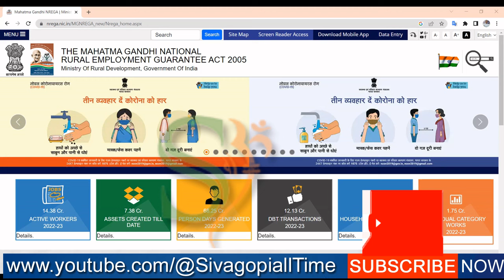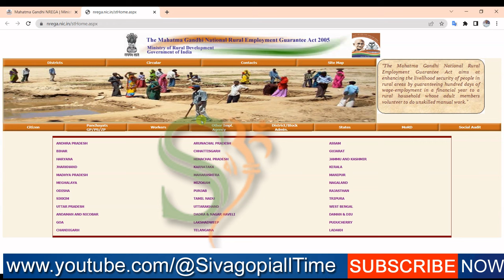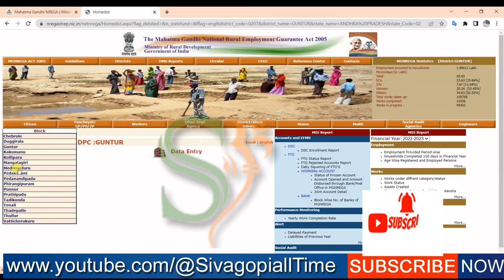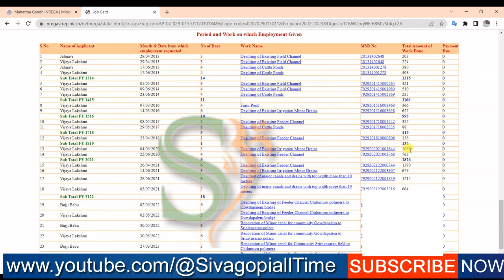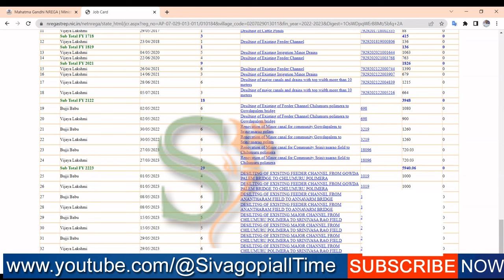Upadi Hami Pathakam Balance Enquiry Online Telugu | Upadi Hami Payment Details AP and TS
Upadi Hami Pathakam AP Balance Enquiry Online Telugu

In this enlightening video, we're diving into the details of the 'Upadi Hami Pathakam' balance enquiry process online in Andhra Pradesh and Telangana.

The 'Upadi Hami Pathakam' program offers vital financial support to those in need, and we're here to guide you through checking your balance online. Our step-by-step tutorial will walk you through the process, ensuring you have the information you need at your fingertips.

🌐 Learn how to conveniently check your balance from the comfort of your home.
🌐 Discover the official online portal for balance enquiry in Andhra Pradesh and Telangana.
🌐 Get easy-to-follow instructions to access your account information securely.
🌐 Understand the significance of staying updated with your 'Upadi Hami Pathakam' balance.
🌐 Find solutions to potential challenges and FAQs you might encounter along the way.

Stay informed about your financial status and the support you're entitled to. Watch this video to empower yourself with the knowledge required to check your 'Upadi Hami Pathakam' balance online. Let's make accessing essential support easier together!"

Related topics______
UpadiHamiPathakam
BalanceEnquiry
AndhraPradesh
Telangana
SocialWelfareScheme
FinancialSupport
OnlineBalanceCheck
GovernmentAssistance
WelfareProgram
APStateGovernment
TelanganaGovernment
FinancialInclusion
OnlinePortal
SocialWelfareBenefits
FinancialStatusCheck
PublicSupport
StateGovernmentSchemes
SocialAssistanceProgram
EGovernance
GovernmentSubsidies
APUpadiHamiPathakam
TelanganaUpadiHamiPathakam
FinancialEmpowerment
SocialSecurity
GovernmentInitiatives

MGNREGA| ఉపాది హామీ పథకం తెలుగులో ఆన్‌లైన్‌లో బ్యాలెన్స్ చెక్ | Upadi hami జాబ్ కార్డ్ డౌన్‌లోడ్ ఉచితంగా
ఉపాధి హామీ పథకం లో పనిచేసిన డబ్బులు ఎంత వచ్చాయో మీరు ఆన్లైన్లో చూసుకొవాలి అనుకునేవారు కోసం ఈ వీడియో ఉపయోగపడుతుంది. వీడియోని స్కిప్ చేయకుండా చివరివరకు చూడండి

MGNREGA అంటే మహాత్మా గాంధీ జాతీయ గ్రామీణ ఉపాధి హామీ చట్టం. ఇది భారతదేశంలోని గ్రామీణ కుటుంబాలకు ఉపాధి కల్పించే లక్ష్యంతో 2005లో భారత ప్రభుత్వం ప్రారంభించిన సాంఘిక సంక్షేమ పథకం. ఈ పథకం 2009లో మహాత్మా గాంధీ జాతీయ గ్రామీణ ఉపాధి హామీ పథకం (MGNREGS)గా పేరు మార్చబడింది.

ఈ పథకం కింద, భారతదేశంలోని ప్రతి గ్రామీణ కుటుంబానికి ఆర్థిక సంవత్సరంలో 100 రోజుల హామీ వేతన ఉపాధికి అర్హులు. ఉపాధి కల్పించడం అనేది బావులు త్రవ్వడం, రోడ్లు నిర్మించడం మరియు నీటిపారుదల కాలువలు నిర్మించడం వంటి నైపుణ్యం లేని మాన్యువల్ పని. కార్మికులకు చెల్లించే వేతన రేటు రాష్ట్ర ప్రభుత్వంచే నిర్ణయించబడుతుంది మరియు రాష్ట్రం నుండి రాష్ట్రానికి మారుతూ ఉంటుంది.

MGNREGA లక్ష్యం గ్రామీణ ప్రజలకు జీవనోపాధి భద్రత కల్పించడం మరియు గ్రామీణ ప్రాంతాల్లో మన్నికైన ఆస్తులను సృష్టించడం. ఈ పథకం పేదరికాన్ని తగ్గించడం, గ్రామీణాభివృద్ధిని ప్రోత్సహించడం మరియు వేతనంతో కూడిన పనికి సమాన అవకాశాలను కల్పించడం ద్వారా మహిళలకు సాధికారత కల్పించడం కూడా లక్ష్యంగా పెట్టుకుంది. భారతదేశం అంతటా మిలియన్ల మంది గ్రామీణ కుటుంబాలకు ఉపాధి కల్పించడంలో ఈ పథకం విజయవంతమైంది మరియు వారి జీవన ప్రమాణాలను మెరుగుపరచడంలో సహాయపడింది.
MGNREGA| Upadi hami pathakam Balance Check Online in Telugu | Upadi hami Job Card Download free